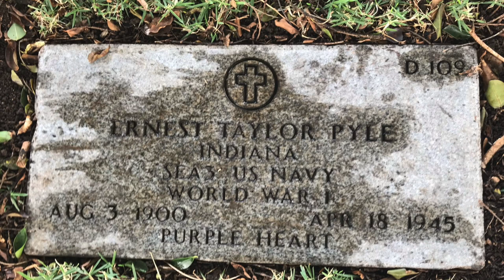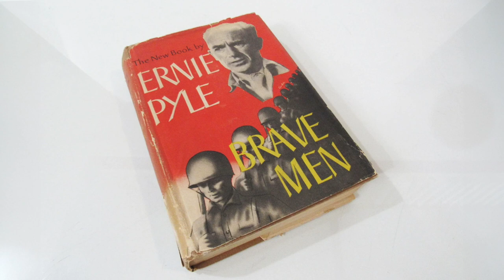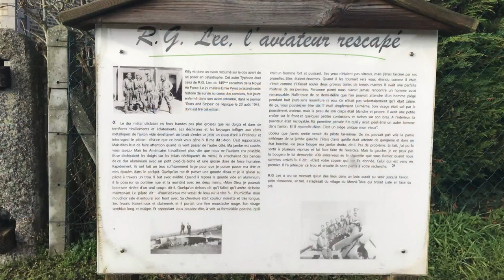Searching for Ernie Pyle & The Soldier's Truth with David Chrisinger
In addition to leading the Public Policy Writing Workshop at the University of Chicago's Harris School of Public Policy, David Chrisinger is the director of writing seminars for The War Horse, an award-winning nonprofit newsroom dedicated to reporting on the human impact of military service. David is the author of several books, including Stories Are What Save Us: A Survivor’s Guide to Writing about Trauma and was the recipient of the 2022 National Council of Teachers of English George Orwell Award.

At the height of his fame and influence during the Second World War, Ernie Pyle’s nationally syndicated dispatches from the front lines helped shape America’s understanding of what the war felt like to ordinary soldiers, as no writer’s work had before—or since. From North Africa to Sicily, from the beaches of Anzio to Normandy, and on to the war in the Pacific, where he would meet his untimely end, Pyle had a genius for humanizing the soldiers he met overseas by capturing the full gamut of emotions and experiences they were enduring.